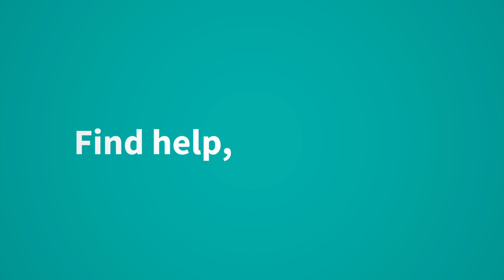Find food, shelter, and support at FindHelp.org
If you or someone you know needs help paying for food, paying bills, or has other needs during this time or the near future, go to FindHelp.org. It lists free and reduced-cost services in every city in America and highlights hundreds of programs supporting people who have been specifically impacted by the COVID-19 pandemic.